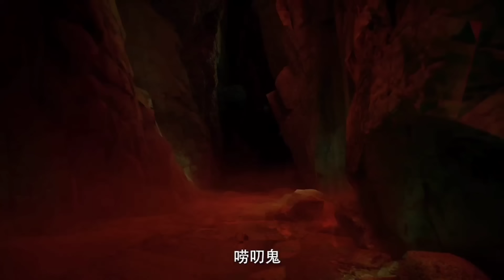boy with dragon soul episode 127 explained in Hindi